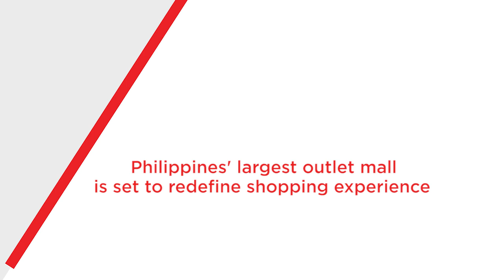The Outlets at Lipa comning soon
The Outlets first started as an outlet mall concept in Cebu, bringing together global leaders in retail in a format that offered premium discounted items 365 days in a year.

The Outlets at Lipa will showcase an expanded format, which will include more outlet stores in addition  to a wide range of dining, entertainment and leisure offerings.